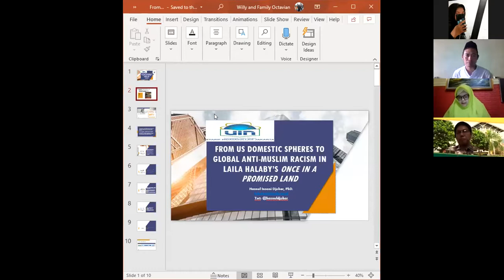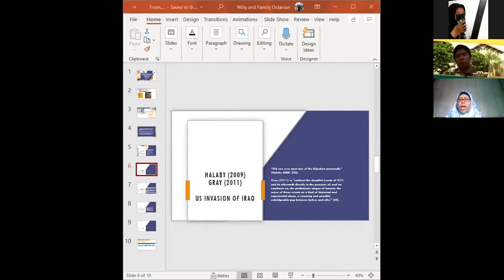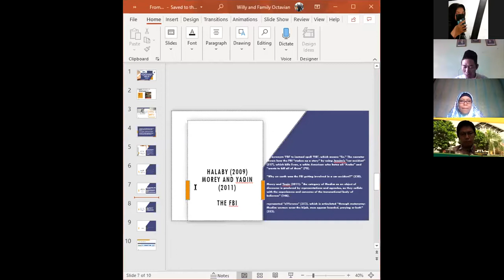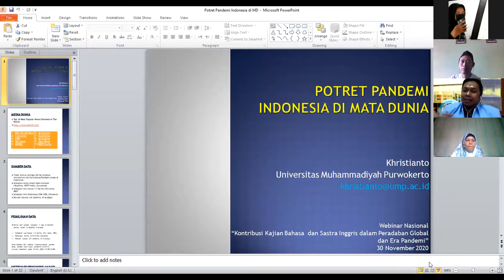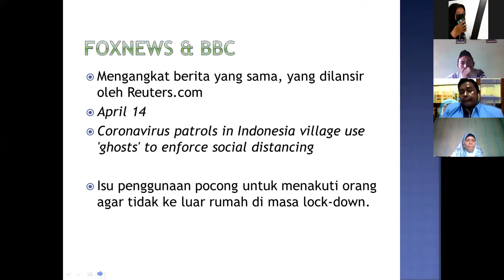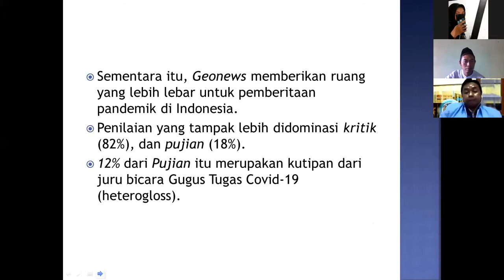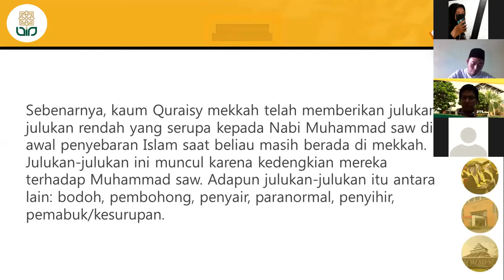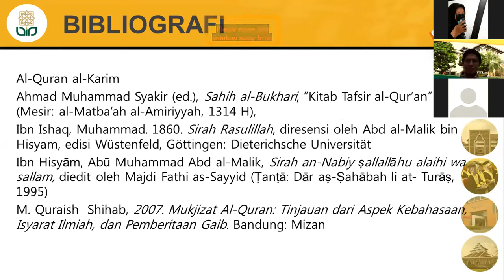Webinar Nasional: Kontribusi Kajian Bahasa dan Sastra Inggris dalam Peradaban Global dan Era Pandemi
Webinar Nasional dengan tema "Kontribusi Kajian Bahasa dan Sastra Inggris dalam Peradaban Global dan Era Pandemi" yang diselenggarakan oleh Fakultas Adab dan Ilmu Budaya UIN Sunan Kalijaga, bekerjasama dengan Fakultas Adab dan Ilmu Humaniora UIN Syarif Hidayatullah dan Asosiasi Dosen Ilmu-ilmu Adab, pada Senin, 30 November 2020.

Acara ini diisi oleh para pembicara intelektual, di antaranya:
1. Hasnul Insani Djohar, Ph.D. dari UIN Syarif Hidayatullah Jakarta
2. Khristianto, S.S., M.Hum. dari Universitas Muhammadiyah Purwokerto
3. Dr. Ubadidillah, M.Hum. dari UIN Sunan Kalijaga Yogyakarta

Selain itu, acara dibawakah oleh MC Sita Dian Pratiwi selaku mahasiswa Sastra Inggris Angkatan 2017 dan moderator Ali Ja'far, S.Hum., M.A. selaku dosen STAI Al-Anwar Rembang, yang juga merupakan alumnus Sastra Inggris dari Angkatan 2011.